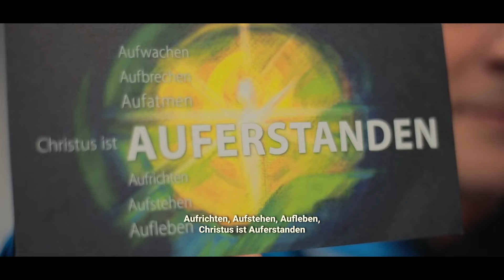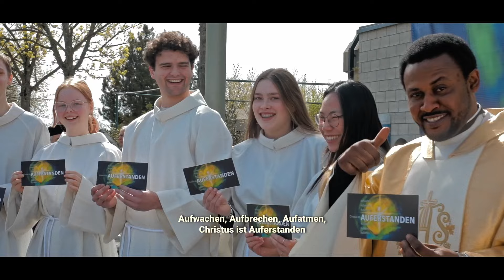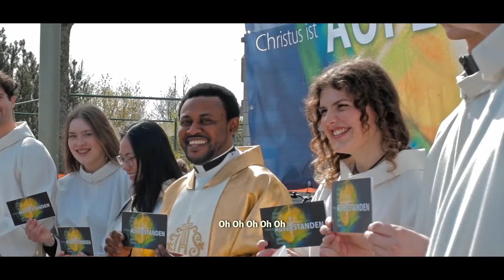Auferstanden ||Padre Steve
"Auferstanden" ist ein gefühlvolles und erhebendes Lied, komponiert von Padre Steve, um das Bannerteam der Katholischen Seelsorgeeinheit Karlsruhe-Hardt bei ihrer ökumenischen Feier der Auferstehung unseres Herrn Jesus Christus zu unterstützen. Diese Zusammenarbeit, an der verschiedene christliche Konfessionen beteiligt sind, zielt darauf ab, Gläubige in freudigem Gottesdienst und Reflexion über die tiefgreifende Bedeutung der Auferstehung zu vereinen. "Auferstanden" fängt das Wesen dieses heiligen Ereignisses ein, indem es harmonische Melodien und inspirierende Texte verbindet, um eine Botschaft der Hoffnung, Erneuerung und Einheit im Glauben zu vermitteln. Das Lied dient als musikalisches Zeugnis für die Kraft der Auferstehung und ermutigt alle Zuhörer, gemeinsam als eine ökumenische Gemeinschaft zu jubeln und zu feiern.

Credit: Music Prod. 3shells (Emmanuel Yacim)
Video: Shells Motion

English:
"Auferstanden" is a heartfelt and uplifting song composed by Padre Steve to support the Bannerteam of Katholische Seelsorgeeinheit Karlsruhe-Hardt in their ecumenical celebration of the resurrection of our Lord Jesus Christus. This collaborative effort, involving various Christian denominations, aims to unite believers in joyous worship and reflection on the profound significance of the resurrection. "Auferstanden" captures the essence of this sacred event, blending harmonious melodies and inspiring lyrics to convey a message of hope, renewal, and unity in faith. The song serves as a musical testament to the power of resurrection, encouraging all listeners to rejoice and celebrate together as one ecumenical body.